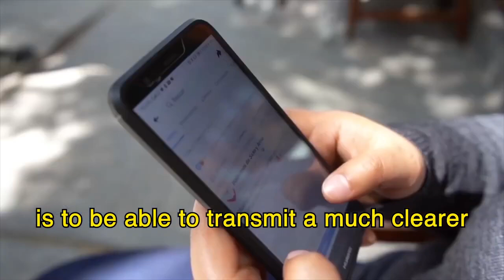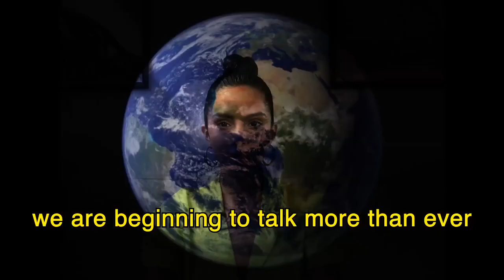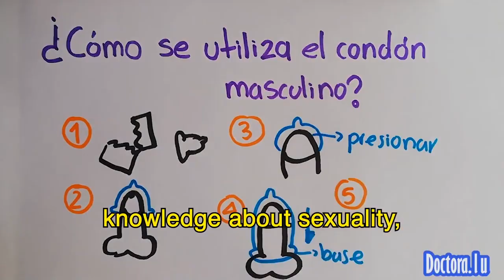MEXICO, MISS OAXACA - BEAUTY WITH A PURPOSE 2021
Beauty with a Purpose project of Sabrina Gongora, representative from Oaxaca at Miss Mexico 2021.